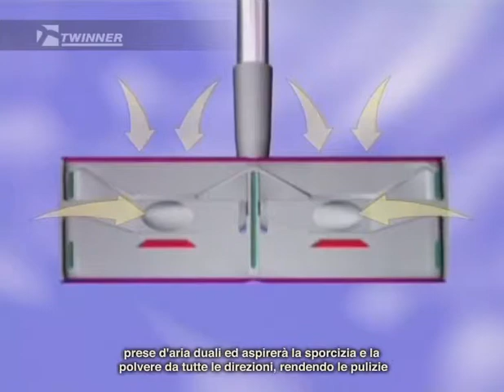Twinner_demo_english4_italian_subtitle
TWINNER
Ora puoi eliminare la fatica dall'aspirazione - pulendo con Twinner, l'invenzione svedese che sta spopolando nel mondo. Il vecchio tipo di ugello dell'aspirapolvere spinge la polvere innanzi e bisogna regolarlo per diversi tipi di superficie. La spazzola raccoglie lanetta, peli e polvere rendendo l'aspirazione inefficace. Questo viene evitato con Twinner. Il potente ugello superleggero che scivola sopra tutte le superfici dando un risultato eccellente. Il disegno esclusivo a condotto duale di Twinner permette all'ugello di risucchiare la polvere da tutti i suoi lati. Ciò significa che puoi pulire intorno ai battiscopa e agli incavi senza piegare la schiena o doverci ripassare con il manicotto dell'aspirapolvere. Twinner è leggero e scivola su cuscinetti morbidi, antigraffio, chiamati cuscinetti di scorrimento, i quali si possono sostituire quando sono consumati.
Con Twinner puoi aspirare tutte le superfici come parquet, pavimenti in pietra e tappeti, muovendoti facilmente direttamente dal tappeto al parquet senza dover cambiare gli ugelli. Twinner ha un profilo talmente basso che puoi facilmente raggiungere le zone sotto i mobili ed i sofà dove gli altri ugelli non riescono ad andare. E, soprattutto, Twinner si adatta a tutti gli aspirapolvere con manicotto dal diametro di 32 e 35 mm.